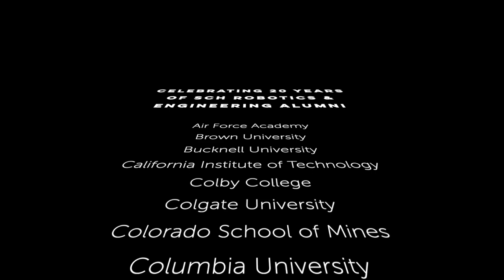Robotics, 20 Year Anniversary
"Building better students, on robot at a time" for over 20 years.